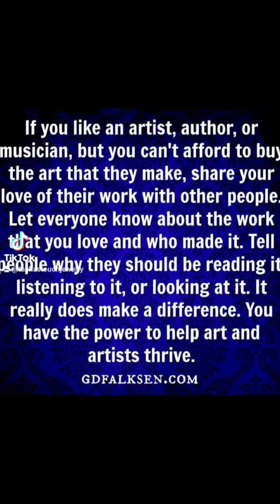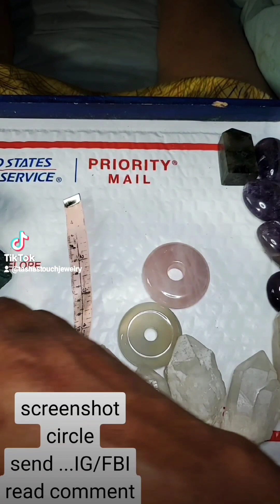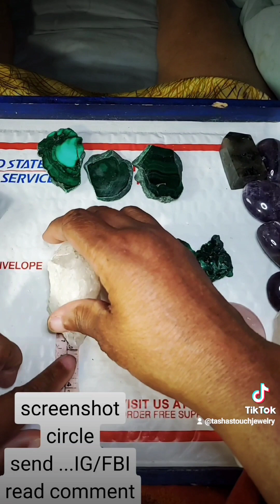yup up at 4am